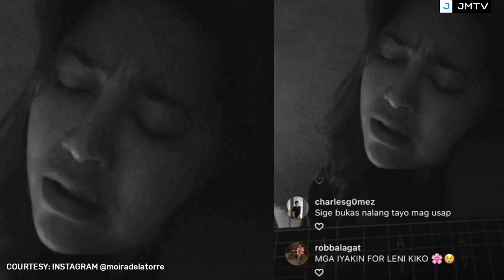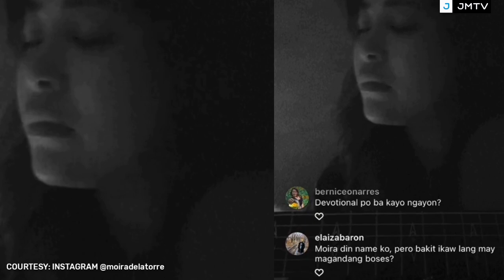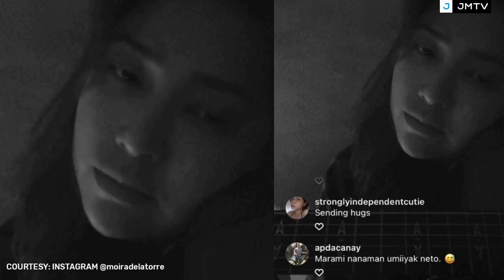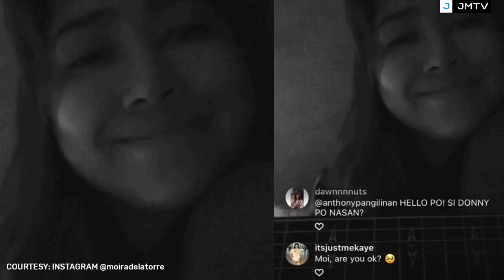NAKAKAIYAK! MOIRA DELA TORRE - "AKALA KO IKAW HINDI PA PALA" SAGOT NIYA KAY JASON MARVIN HERNANDEZ!